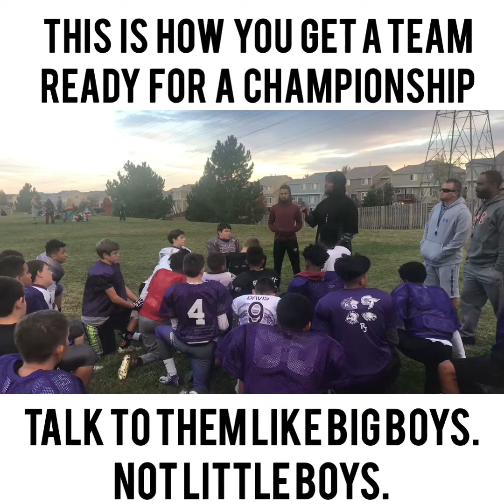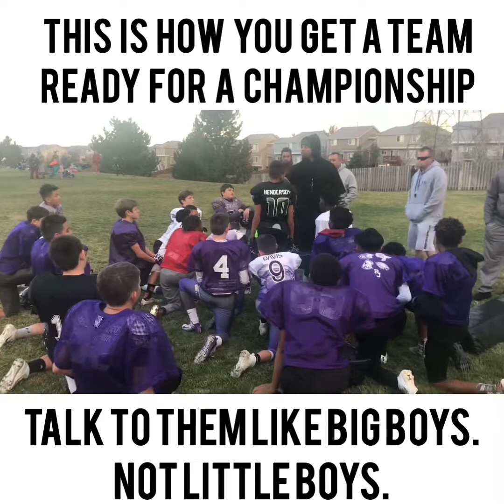How to motivate a youth football team for a championship game Dudley Thurmond Dr Bounce Back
Dudley Thurmond aka Dr Bounce Back prepares his 8th grade team to roll into the championship, and take home the trophy.
Passion
Purpose
Energy
And mindset are the most important pieces to the puzzle.

The recipe for resilience! In this book Dudley provides a blue print to overcoming everyday setbacks, obstacles and adversity. Life will challenge you, life will knock you down, but at the end of the day how will you perceive those experiences? Trials come with a purpose, and that purpose is to make you a better person.